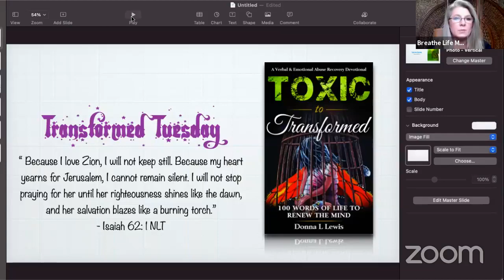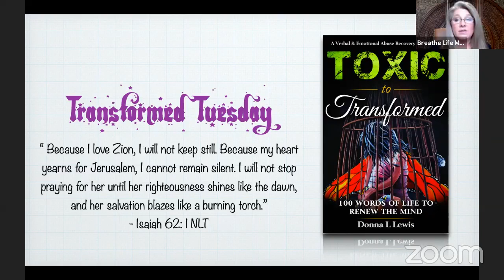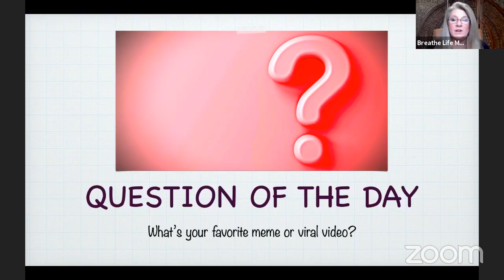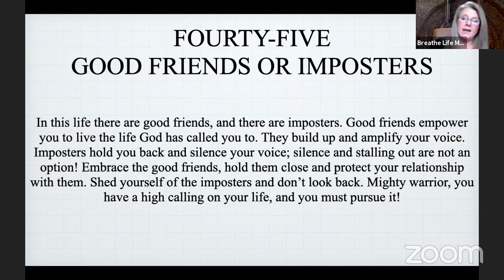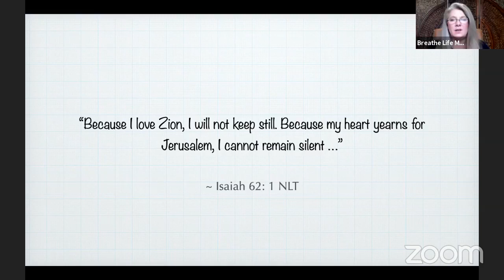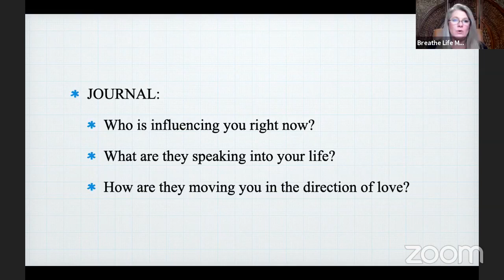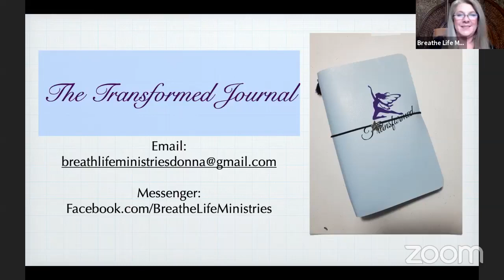Transformed Tuesday ~ Good Friends or Imposters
Word 45 from "Toxic to Transformed, 100 Words of Life to Renew the Mind".

Do you know who your friends are? What makes a good friend? Join author, Donna L Lewis, in this interactive devotional discussion on "Good Friends or Imposters". Understand the difference and be empowered to fulfill your purpose!

Isaiah 62:1 "...I will not keep still. I cannot remain silent. "

Facebook.Com/BreatheLifeMinistries